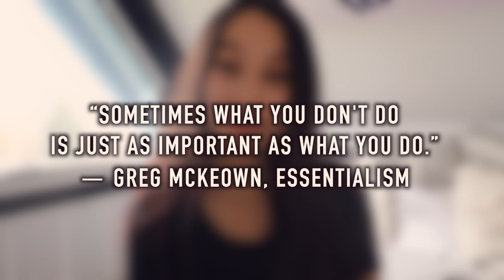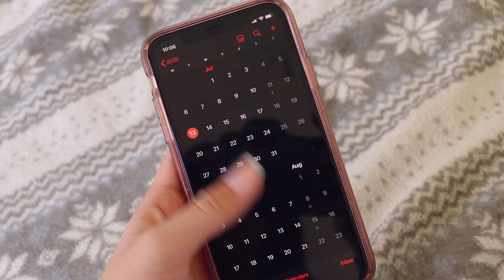6 DINGE, DIE DU IM NEUEN JAHR ÄNDERN SOLLTEST | Schlechte Gewohnheiten, die dein Leben zerstören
↴ öffne mich!
Schlechte Gewohnheiten haben wir alle. Aber was sind eigentlich schlechte Gewohnheiten und welche guten Gewohnheiten können wir stattdessen machen/haben? Das beantworte ich im heutigen Video🙋🏽‍♀️✨

Gewohnheiten, die dein Leben zerstören. Das klingt zwar erstmal ziemlich krass, aber ich denke wirklich, dass es diese kleinen Gewohnheiten sind, die wir ändern sollten, um ein besseres und positiveres Leben zu haben.

Du willst dein Leben verändern? Dann musst du die schlechten Gewohnheiten loswerden und gute etablieren.

Ich hoffe, dieses Video gibt dir die Motivation und Inspiration dazu :)

🌟Empfehlungen aus dem Video:
0:00 Warum schlechte Gewohnheiten?
0:27 Gewohnheit 1
0:51 Gewohnheit 2
1:20 Gewohnheit 3
2:13 Gewohnheit 4
2:59 Gewohnheit 5
4:33 Gewohnheit 6

PODCAST: Gut Genug - Lara Emily